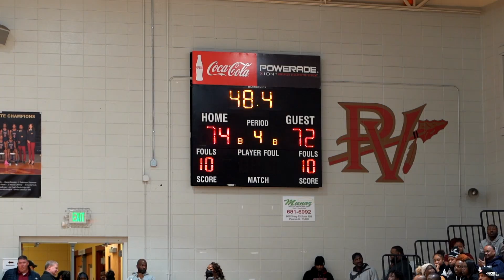JAMICAH ADAIR VS CALEB WHITE WAS A SHOW!! JD VS PINSON VALLEY INTENSE BATTLE!!! 1.26.23🔥